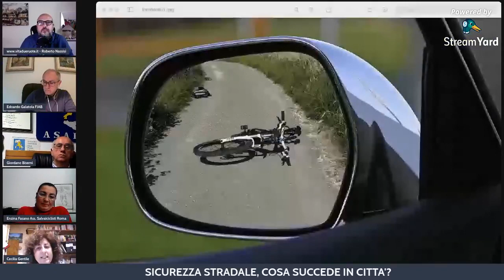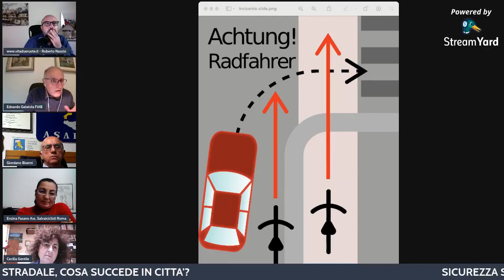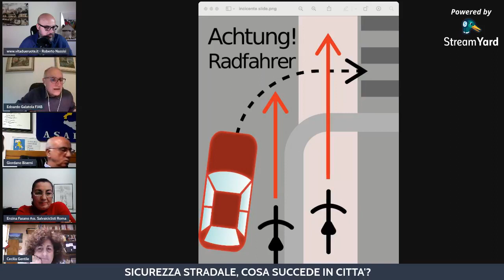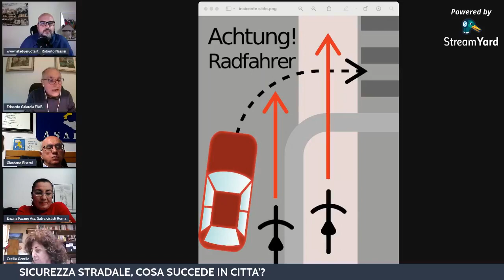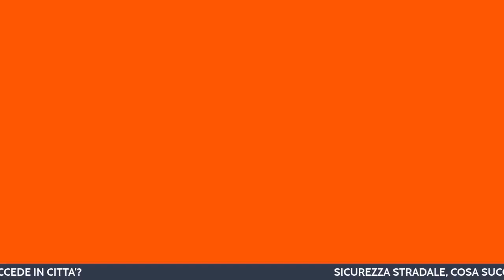SICUREZZA STRADALE, COSA SUCCEDE IN CITTA'?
Sicurezza stradale, dal gruppo Facebook Vita a due ruote in collegamento il presidente Asaps Giordano Biserni, il responsabile Fiab nazionale per la sicurezza, Edoardo Galatola, la presidente dell'associazione Salvaiciclisti Roma, Enzina Fasano, e la giornalista del quotidiano La Repubblica, Cecilia Gentile.